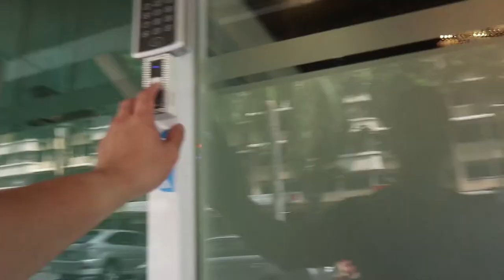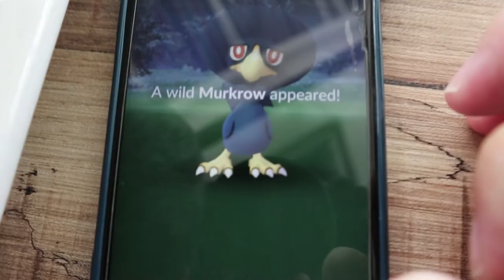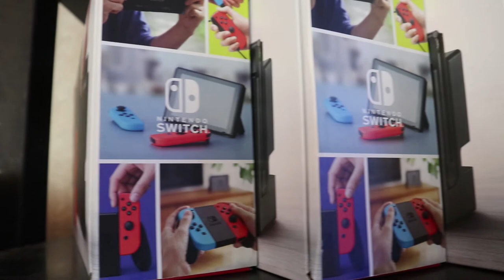HOW TO SAVE & REUSE RAID PASSES FOR MEW'S MYTHICAL QUESTLINE ??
So apparently there is a way to save yourself a bunch of raid passes to get through the quest!